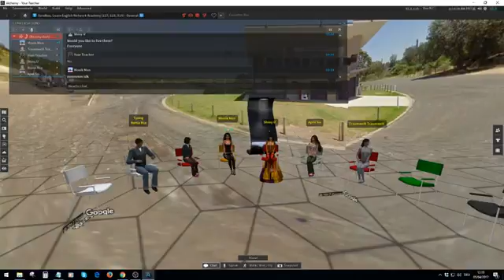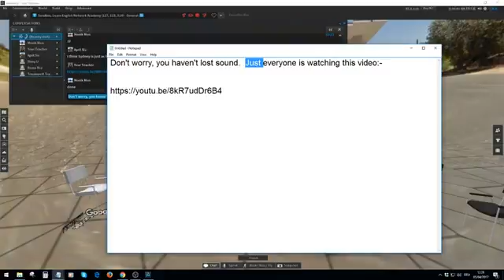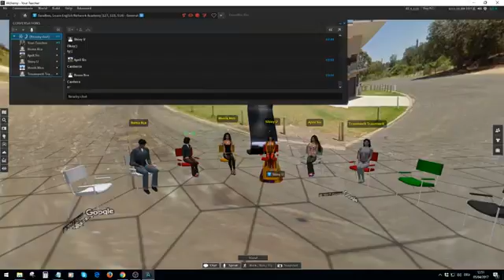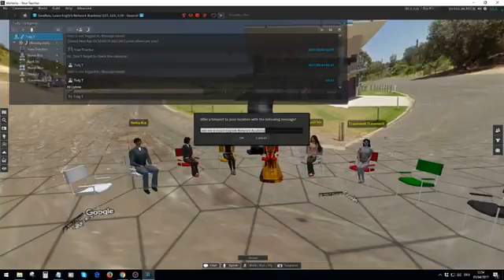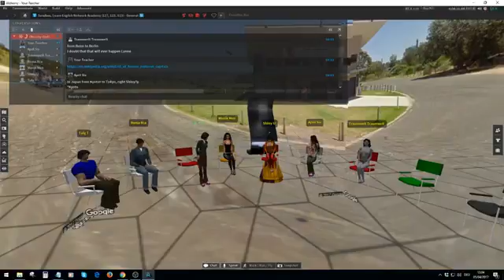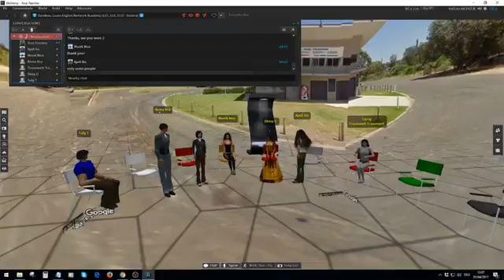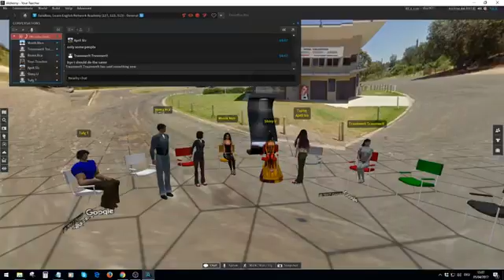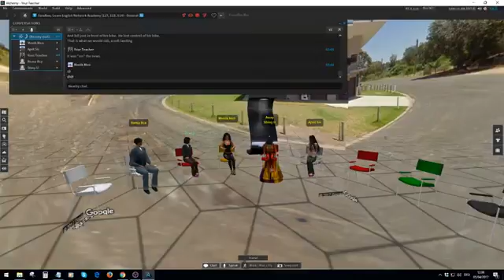Learn English Lets Talk About It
Lets Talk is a convenient way to learn English that combines audio and Video lessons. Our mission is simple: to make learning easier by taking advantage of modern pedagogical principles.

Hi! My name is Niharika. I am born and brought in the craziest city Mumbai, India.I lived in United States of America for four years to learn animal behaviour. Living there I met some wonderful.